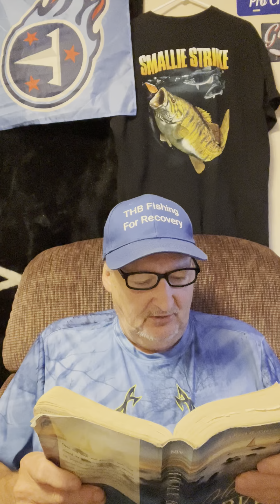A Father that keeps his promise